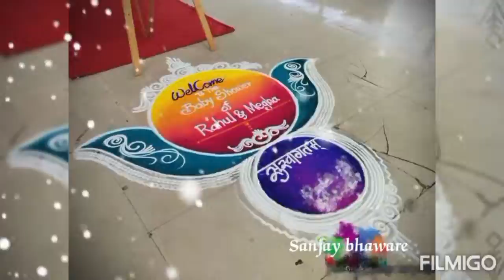My Rangoli arts🎨✍🎭💕 101* rangoli design in 1 video,, like👍 karo